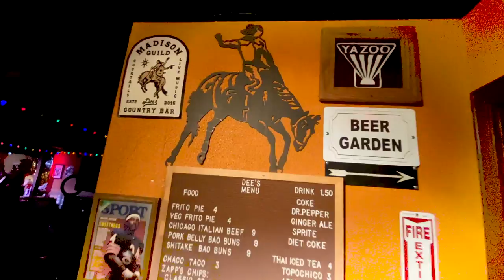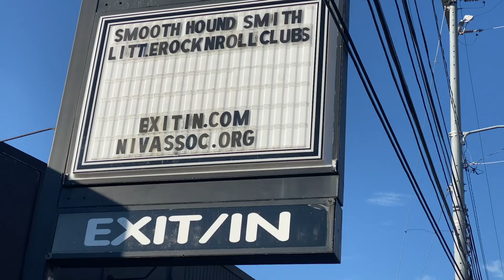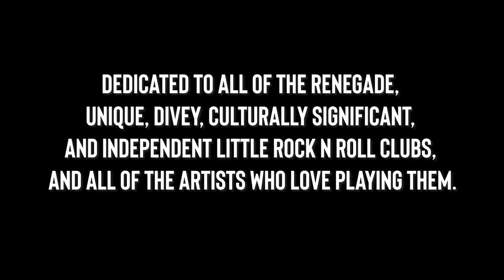Smooth Hound Smith - Little Rock N Roll Clubs (Official Music Video)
Listen to Little Rock N Roll Clubs anywhere you get music
and help the music industry stay alive
Credits:
Shot & Edited by Seth Graves
Directed by Zack Smith
Song Produced by Zack Smith & Jesse Thompson
Written by Zack Smith
Vocals by Caitlin Smith and Zack Smith
Electric guitars by Zack Smith
Bass guitar by Jesse Thompson
Electric guitars by Justin Weaver
Mastered by Jim DeMain at Yes Masters Studios